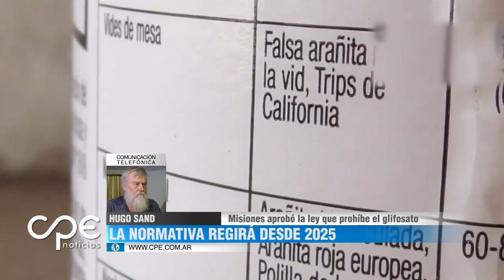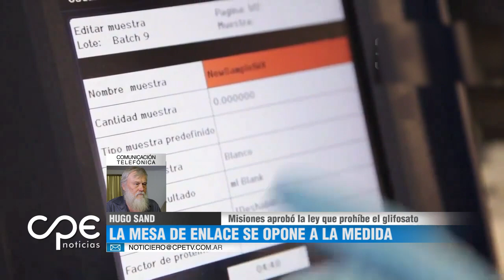Misiones aprobó la ley que prohíbe el glifosato